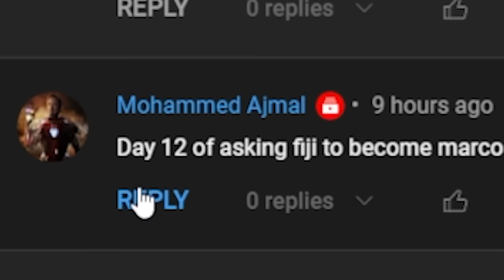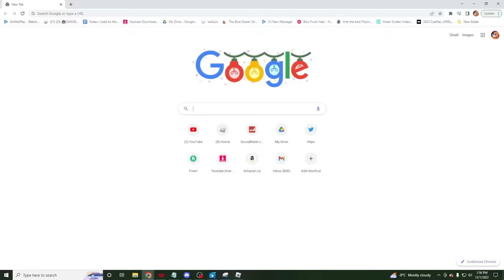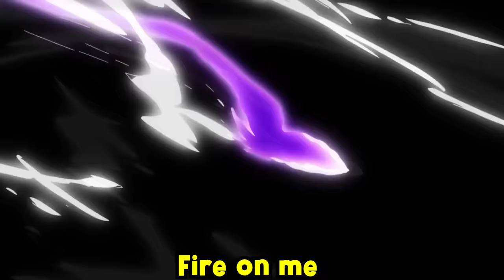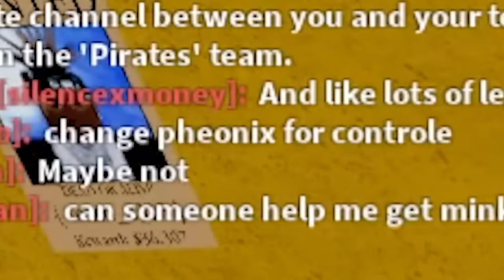Becoming MARCO The PHOENIX In 24 Hours (Blox Fruits)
In This Blox Fruits Video I Spent 24 Hours Becoming Marco The Phoenix using the Phoenix  fruit and obtaining Awakening